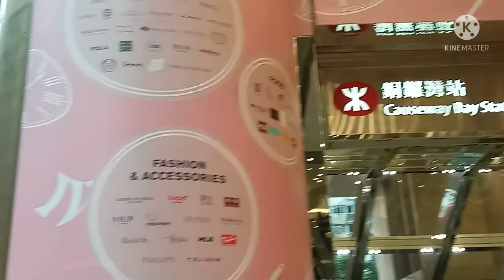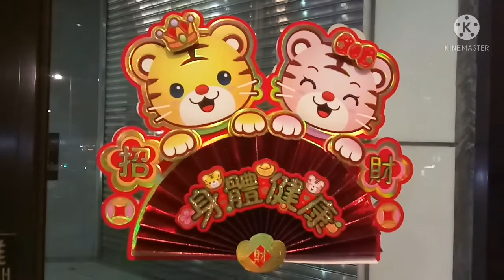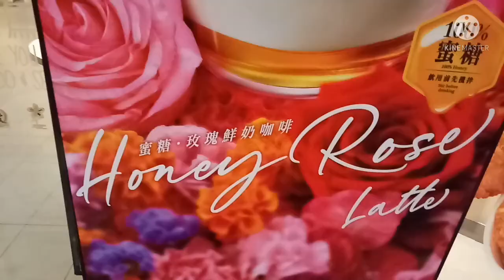Walking Around Times Square, Causeway Bay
Admiring the chinese new year  decor  in front of Times  Square,  Causeway Bay